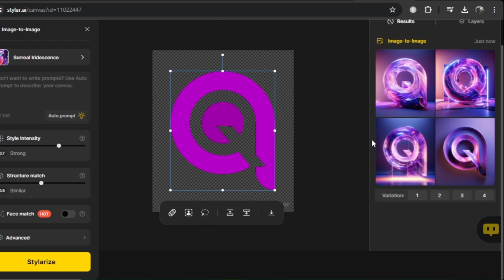How to make the animated logo | Image| free AI tool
I'm Qusain, a passionate graphics designer dedicated to sharing my expertise with you. In today's tutorial, I'll show you how to create a free animated 3D logo and image, perfect for enhancing your graphics design projects. This guide is tailored for beginners and seasoned designers looking to add a dynamic edge to their work.